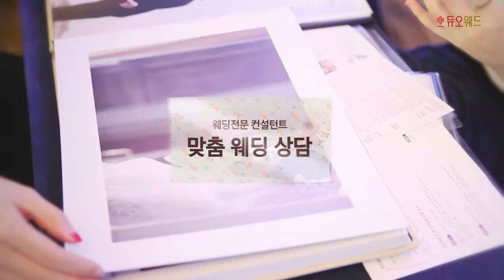듀오웨드, 품격이 다른 웨딩박람회 '듀오웨딩페어'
제21회 듀오웨딩페어

품격이 다른 웨딩페어!
쉐라톤워커힐 호텔에서 진행되는 듀오웨딩박람회에 방문하셔서 웨딩에 관한 많은 정보를 알아가시기 바랍니다.